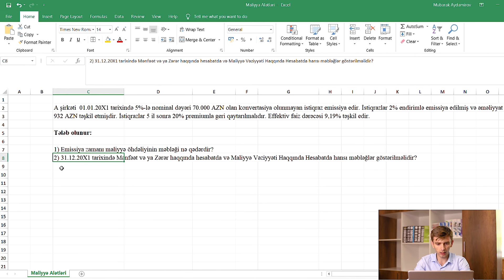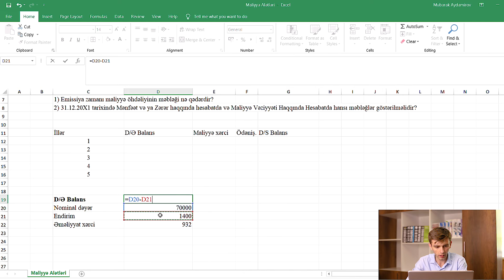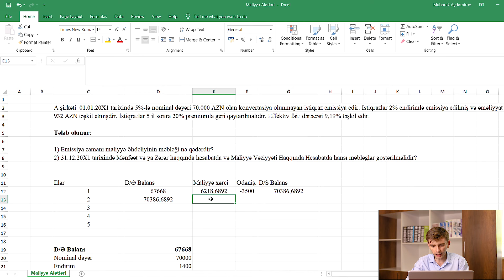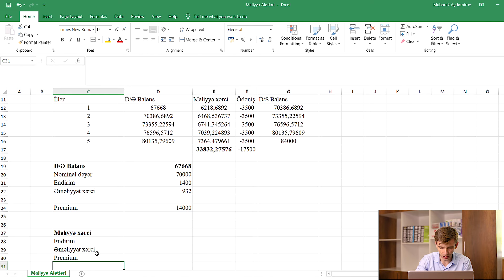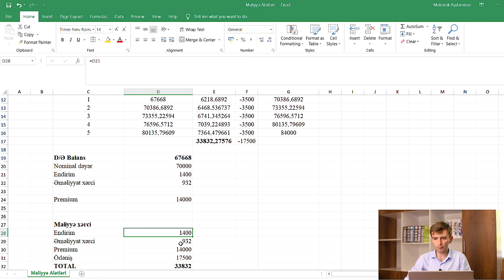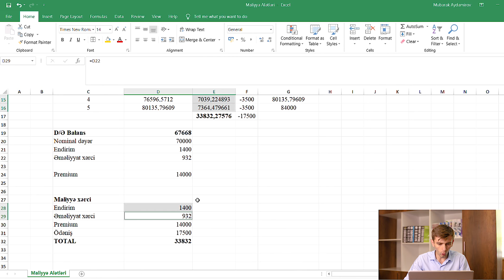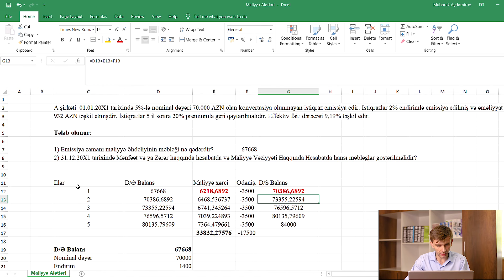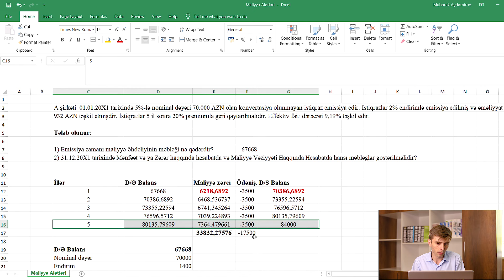Konvertasiya Olunmayan İstiqrazlar | Mübarək Aydəmirov